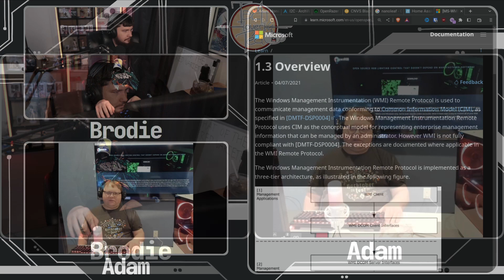How To Reverse Engineer RGB Protocols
We all know that OpenRGB is comprised of reverse engineered code so I was very curious to find out the process by which the reverse engineering is done.